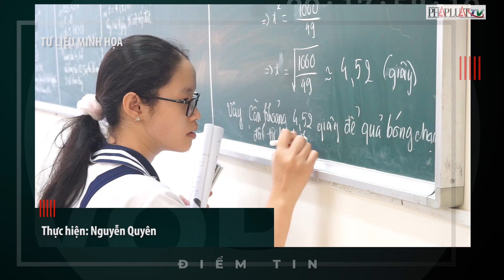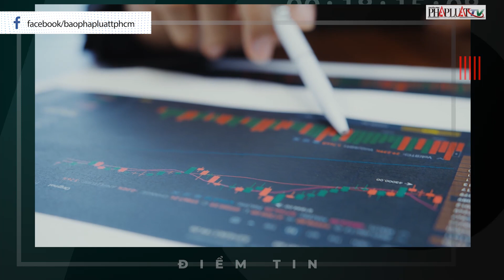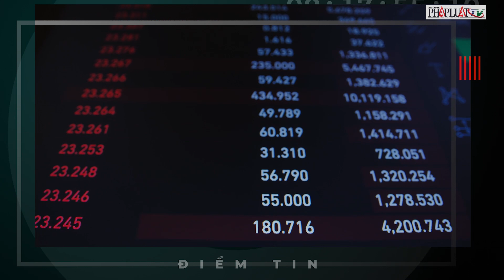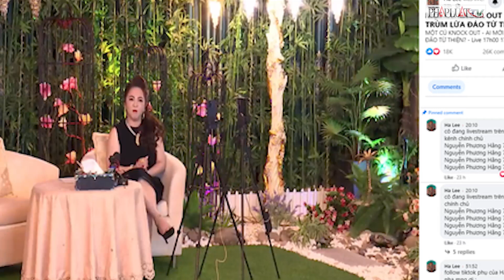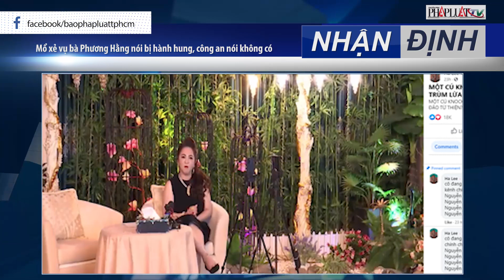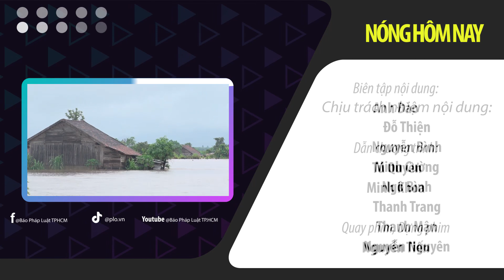Mổ xẻ vụ bà Phương Hằng nói bị hành hung; Học sinh quay trở lại trường học - Nóng hôm nay - PLO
Nóng hôm nay 20-10:
- Hôm nay, khai mạc kỳ họp thứ hai, Quốc hội khóa XV
- Học sinh hai trường đầu tiên tại TP.HCM sẽ đến trường học vào hôm nay 20 - 10
- Đề nghị cho phép quán ăn, quán cà phê... được bán tại chỗ
- Thị trường chứng khoán đi ngang